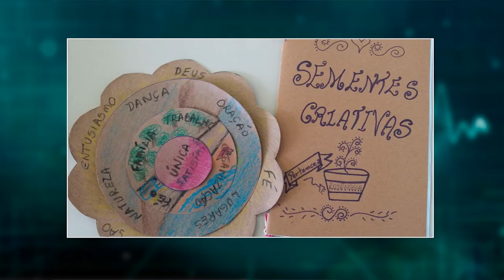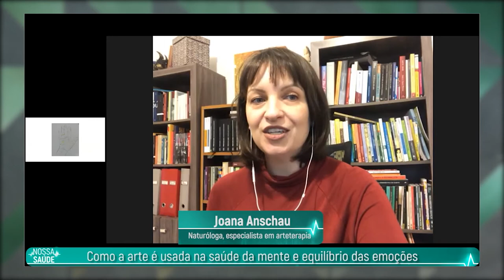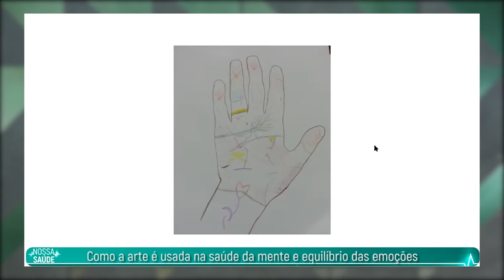PGM 126 - Nossa Saúde - PICS - Arte Terapia - 06/09/21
Como a arte é usada na saúde da mente e equilíbrio das emoções.

De que forma diferentes técnicas de arteterapia, uma das PICS que podem ser disponibilizadas na rede básica de atendimento, do SUS, podem ajudar na saúde emocional. O Nossa Saúde entrevista Joana Anschau, naturóloga especialista em arteterapia, mestre em saúde coletiva e professora da Unisul, em Palhoça, na Grande Florianópolis. Na matéria, conheça algumas das possibilidades da arteterapia, ensinada na universidade, e como essa prática integrativa e complementar tem auxiliado pacientes do SUS em Mafra (SC). A apresentação é de Rafaela Arns.